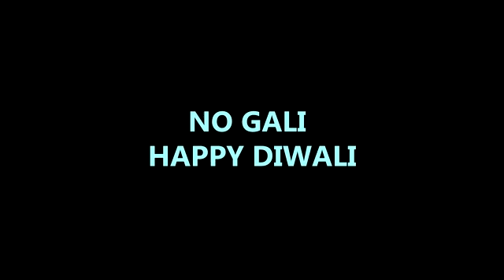Angry Prash__Harkat Calls😂😂😂✌✌✌